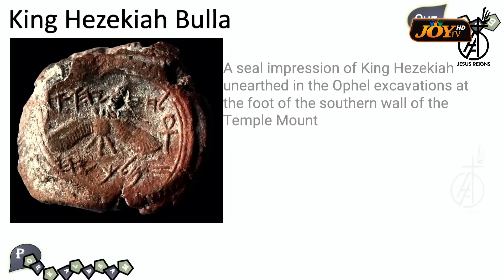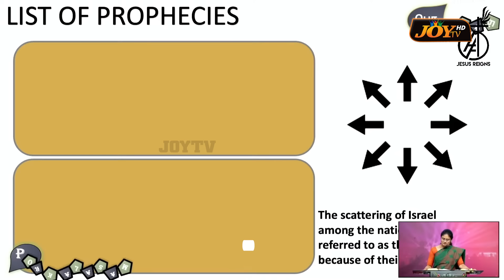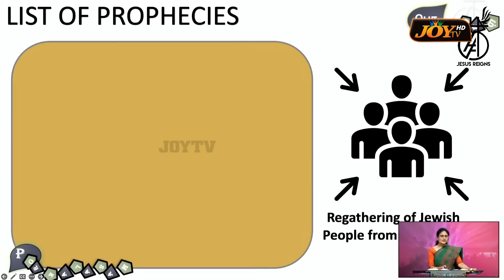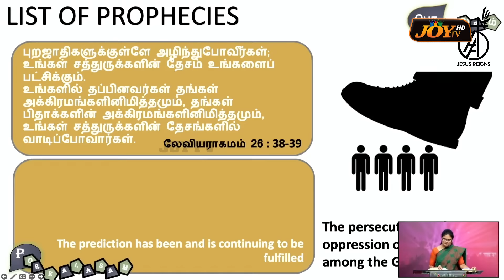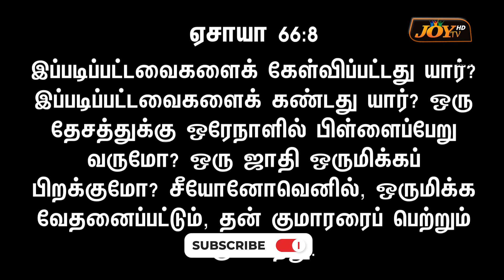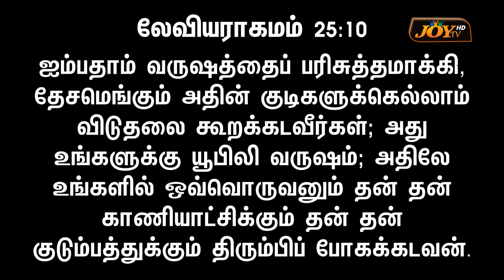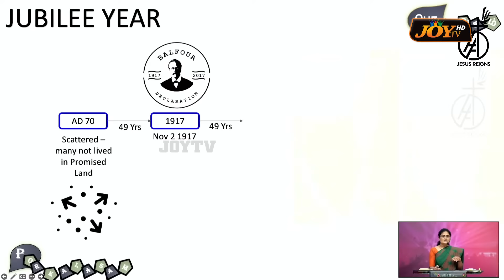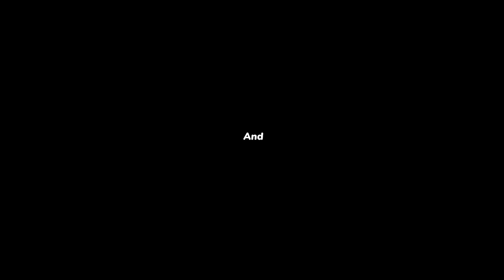🔴இஸ்ரேல் தேசத்தை பற்றி தற்போது வந்துள்ள மிக முக்கியமான செய்தி ! | SPECIAL MESSAGE | Jan 19, 2024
இஸ்ரேல் தேசத்தை குறித்து ஒரு முக்கியமான செய்தி ! உடனே பாருங்க !  இஸ்ரேல் தேசத்தில் நடக்கப்போகும் முக்கியமான சம்பவங்கள் ! || கடைசிகால எச்சரிப்பின் செய்தி ! || வரும் நாட்களில் நடக்கபோகும் ஒரு சில மிக முக்கியமான சம்பவங்கள் ! ! | இனி வரப்போகும் மோசமான ஆபத்துகள் ! | SPECIAL MESSAGE | Bro. MD.JEGAN | கடைசிகால எச்சரிப்பின் செய்தி | NEW MESSAGE